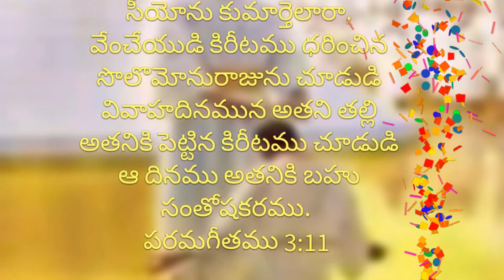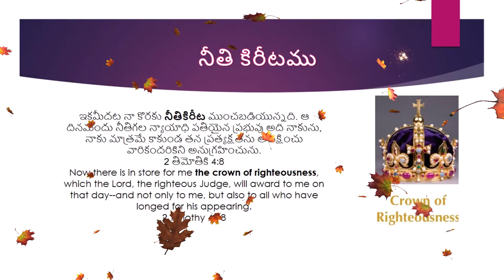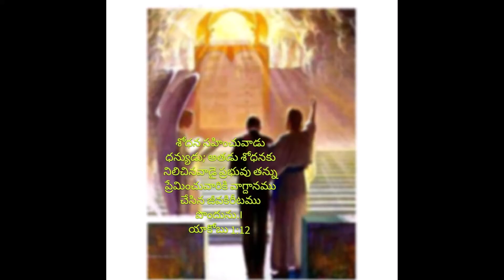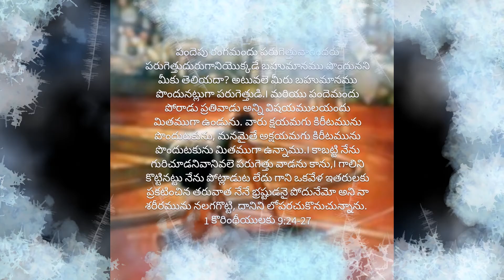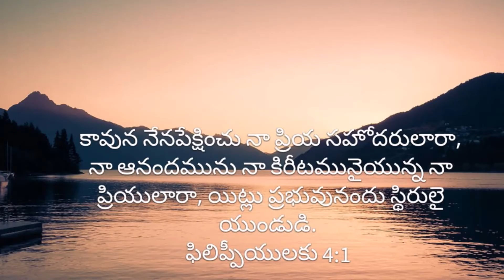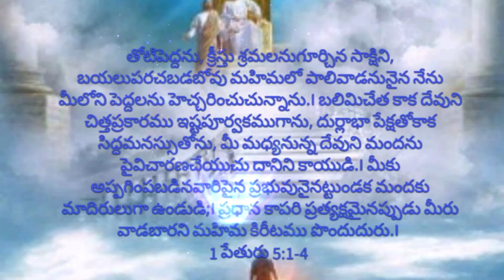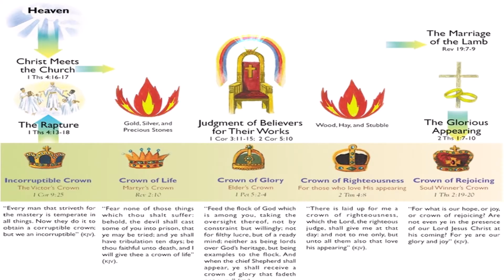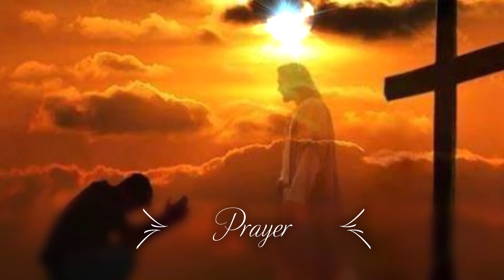క్రీస్తు ఇచ్చే కిరీటము పొందుటకు సిద్ధమా ???👑👑👑👑👑Are you ready to get the crown???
Of the crowns listed are often referred to as the five crowns of salvation. These crowns are in a word of explanation, rewards. There are five texts which deal with a Christian’s potential for receiving crowns (1 Cor. 9:25; 1 Thess. 2:19; 2 Tim 4:8; James 1:12; and 1 Pet 5:4)